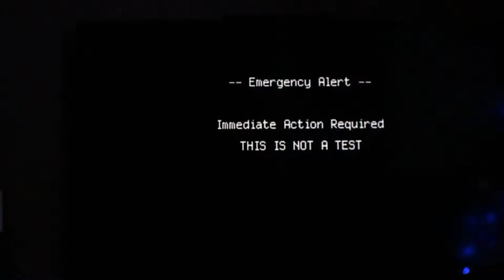The Brink Tailor